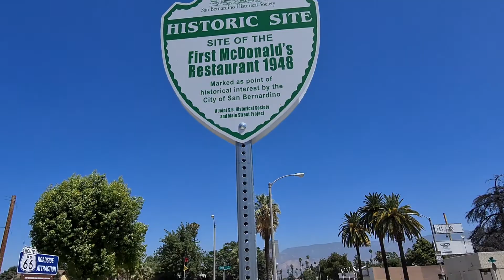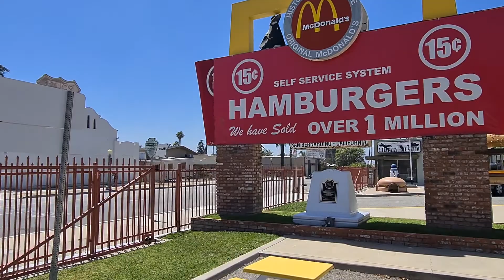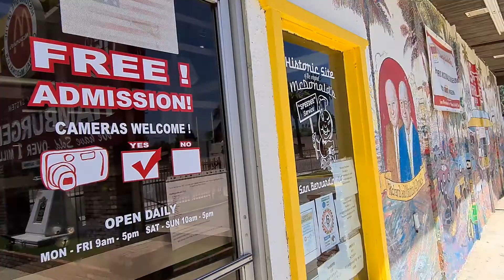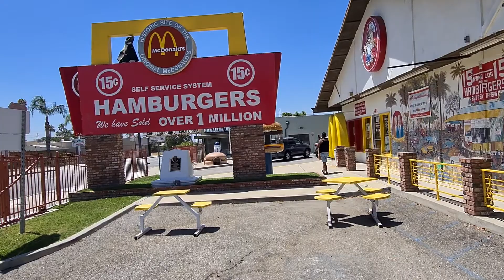The First Mac Donalds Restaurant in the World!!!